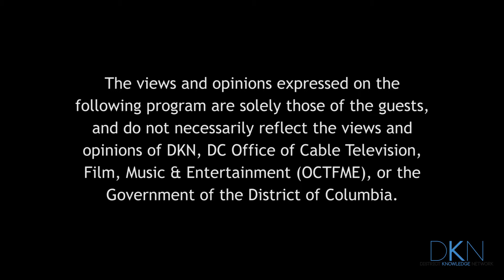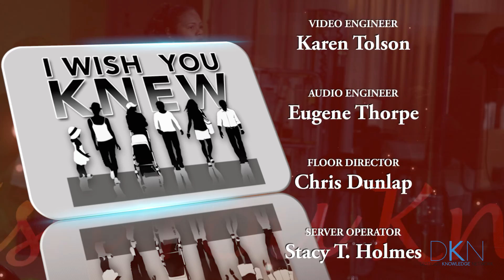I Wish You Knew "Money Matters"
Panelists discuss Mayor Muriel Bowser’s bill signing to raise minimum wage in DC, why most millennials have side hustles,
and easy ways to save money.